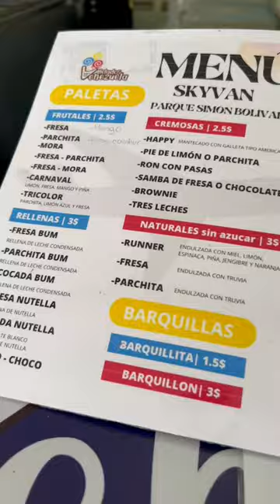EL AVIÓN HELADERIA 🇻🇪✈️